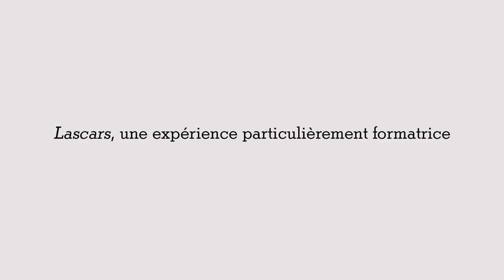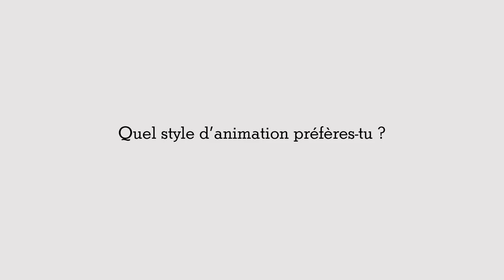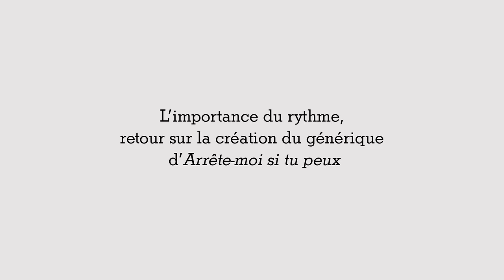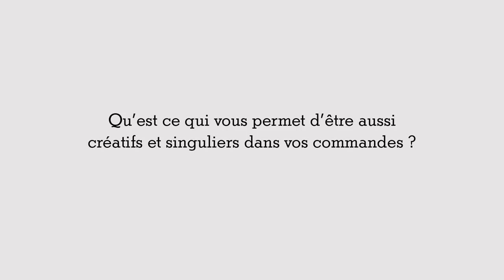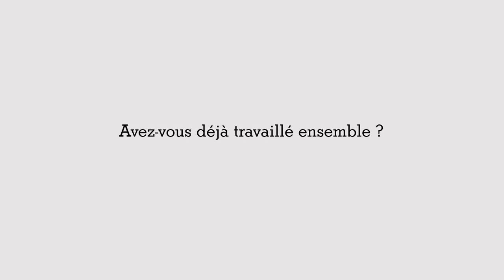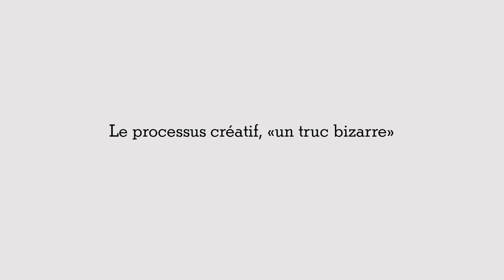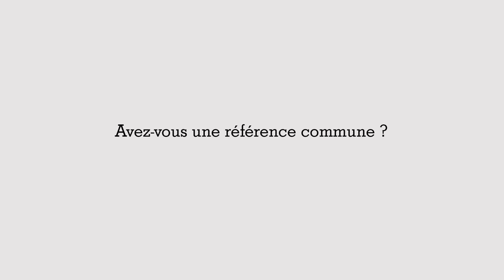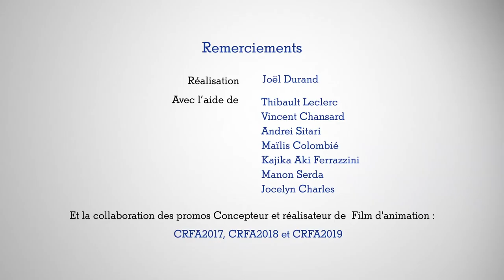Portraits croisés, 40 ans de talents en animation - Épisode 2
Chrsitian DESMARES (promotion 1996/1998)
"Lascars", une expérience particulièrement formatrice
Quel style d'animation préfères-tu ?
Sur quel format prefères-tu travailler ?

Florence DEYGAS (promotion 1984/1986)
Après GOBELINS ?
Qu'est ce qui vous permet d'être aussi créative et singulière dans vos commandes ?

Pierre VOLTO et Marion MONTAIGNE (promotion 2000/2002)
Apprendre auprès d'un mentor en animation
De la technique à la réalisation
Pourquoi la vulgarisation scientifique ?
Avez-vous déjà travaillé ensemble ?
Le processus créatif, "un truc bizarre"

Mickaël SANLAVILLE, Yves BIGEREL, Bastien VIVÈS (promotion 2003/2006)
Retour sur les intervenants qui vous ont marqué à GOBELINS
Trouver un éditeur pour un projet aussi atypique que "Lastman"
Avez-vous une référence commune ?
Quel est votre processus de travail sur "Lastman" ?
Ce qui rend le découpage si singulier sur "Lastman"